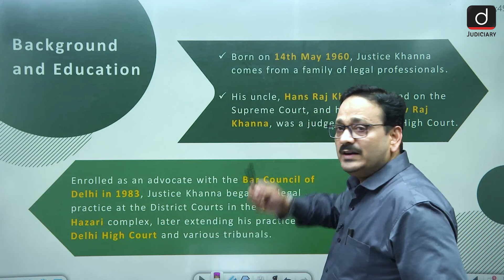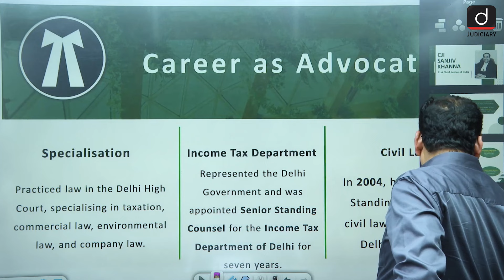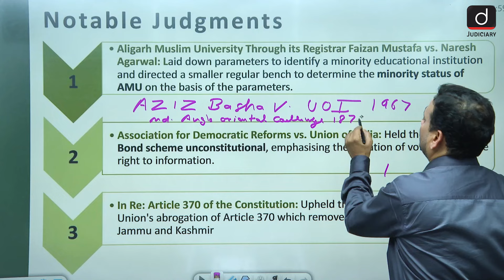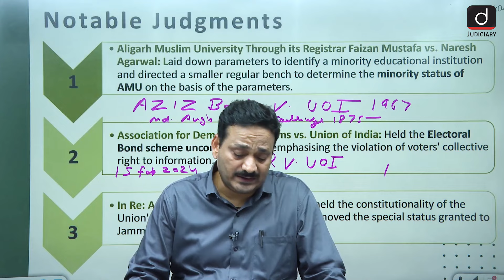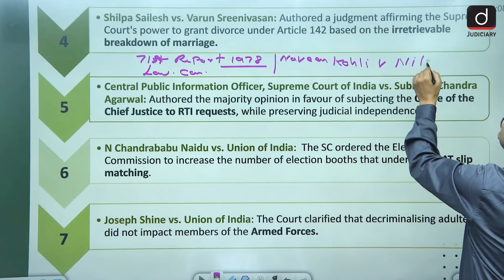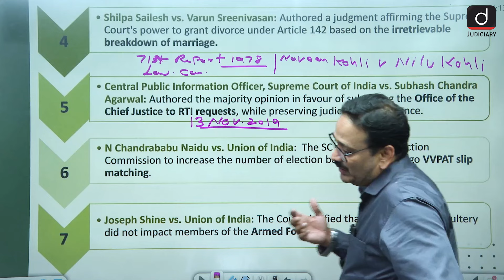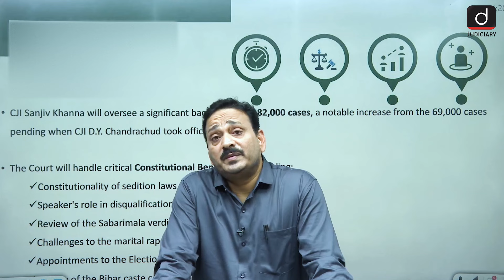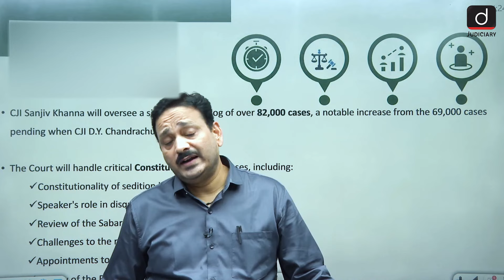Newly Appointed CJI Sanjiv Khanna | Important Judgments | Article 370 | RTI | Drishti Judiciary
In this insightful video, our esteemed faculty, Mr Praveen Dubey, takes a deep dive into the ‘Top 10 Landmark Judgments’ delivered by Justice Sanjiv Khanna, who has been appointed as the 51st Chief Justice of India (CJI). He meticulously analyses the legal implications of these judgments, their impact on Indian society, and the judiciary's role in shaping the legal landscape of the nation.

Mr. Dubey also delves into CJI Sanjiv Khanna's background, including his career trajectory, qualifications, and his journey to becoming the 51st Chief Justice of India. The discussion extends to his notable earlier rulings and how they have contributed to legal reform in India. Furthermore, the video explores the upcoming challenges and high-profile cases that CJI Sanjiv Khanna will face, providing a thorough understanding of the key legal developments under his leadership.

This video is a must-watch for law aspirants, legal enthusiasts, and anyone interested in gaining a comprehensive understanding of the current judicial leadership in India.